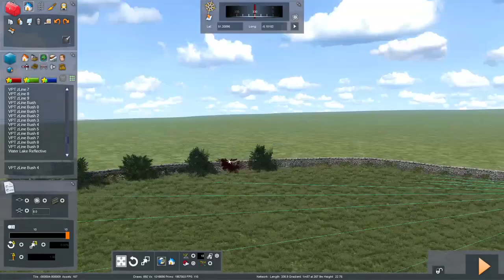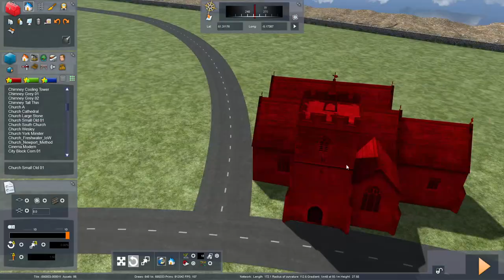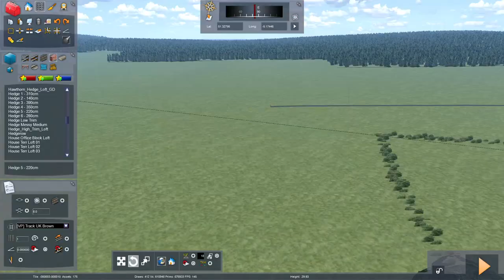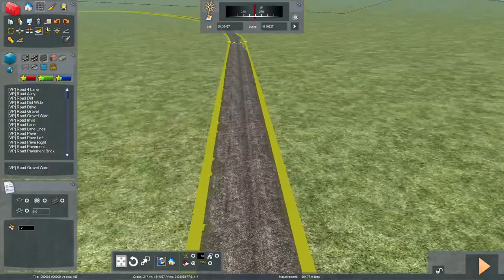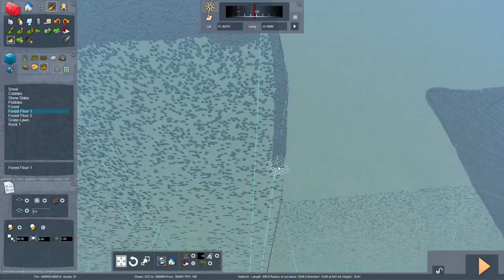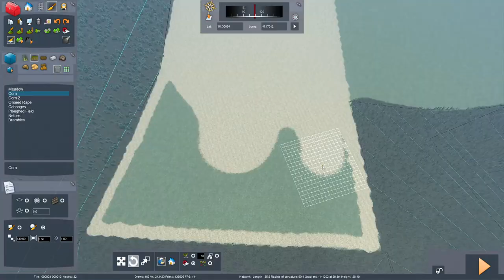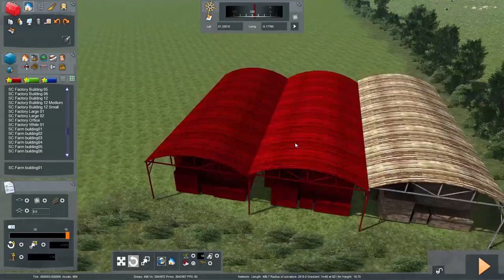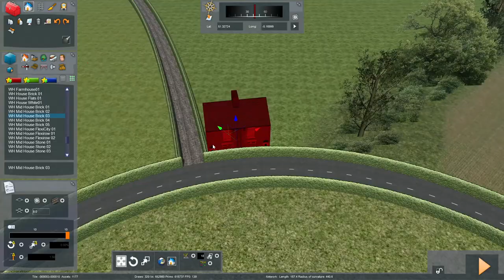Building Porthsden | Sea Wall Seaquel (14)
I forgot to add in the build time and couldn't be assed to re-render. It was 3hrs 59mins :)))

I also forgot to edit out where the game dump filed